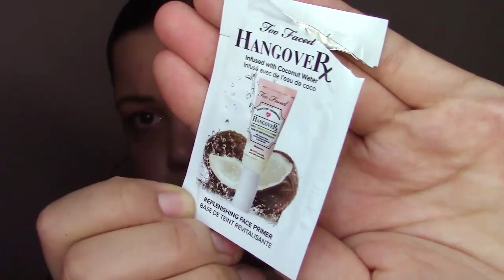MAQUILHAGEM TUDO !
▼ Outros vídeos que podem ser do vosso agrado ▼

➳ NAMORADO NARRA A MINHA MAQUILHAGEM !!!
➳ PRODUTOS BARATOS QUE VALEM SUPER A PENA !!!

➳ Facebook - Cátia Monteiro . Makeup Artist